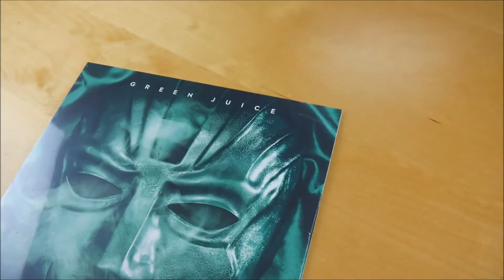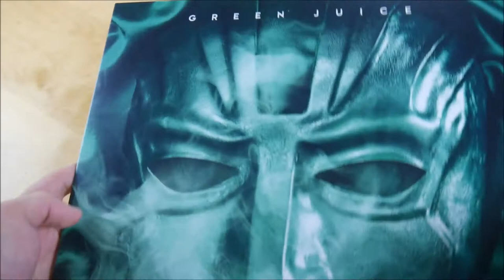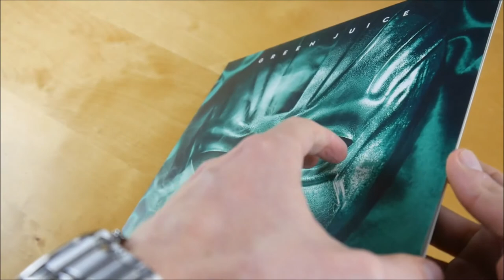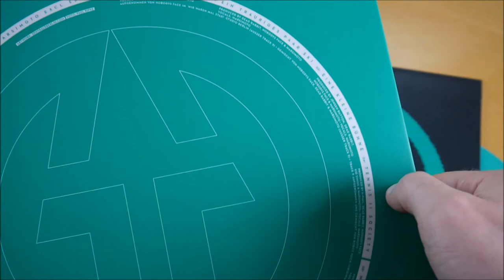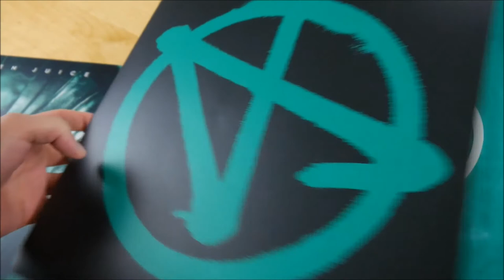Marsimoto - Green Juice Vinyl Unboxing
In diesem Video zeige ich euch die Green Juice Vinyl von Marsimoto.
► Hier könnt ihr das Album kaufen:
Weitere Musik von Marsimoto

✘► ALBUM INFOS
Marsimoto – Green Juice
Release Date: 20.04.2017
Kaufpreis: 15,99 €

Green Juice Vinyl Inhalt:
- Vinyl

Green Juice Tracklist:
01. Ich bin dein Vater
02. Ein trauriges Paar Ski
03. Eine kleine Bühne
04. Tennis II Society
05. Morgens Aronal & Abends Airmax (feat. Harris)
06. Mir ist kalt
07. Designerkids (feat. Chefket)
08. Der Döner und das Gras (Remix 2013)
09. Komm wir fliegen um die Häuser! (Marsimoto Exclusive Edit)

Green Juice Info:
Das neue Album von Marsimoto erscheint am 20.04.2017 über Green Berlin.